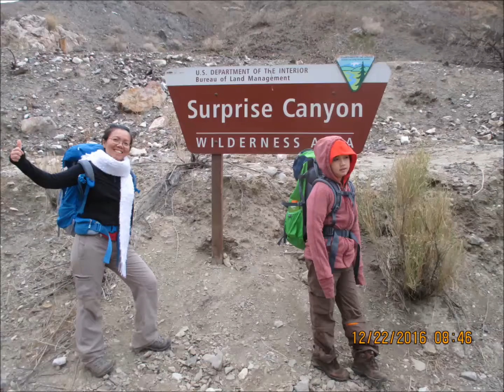Elmer IV Survives Death Valley 12/21-26/2016